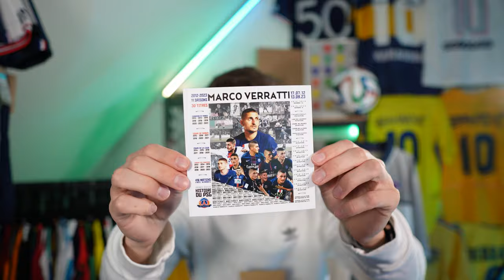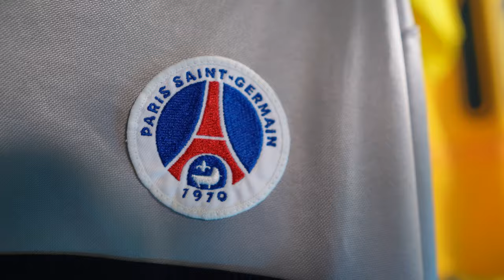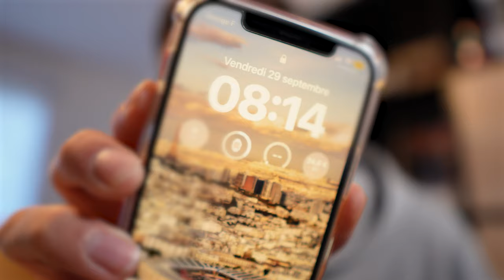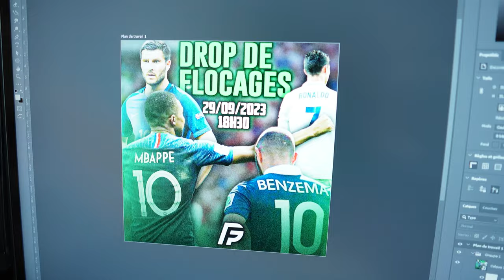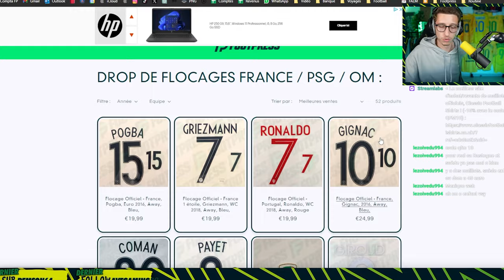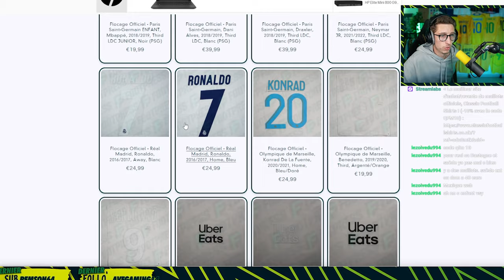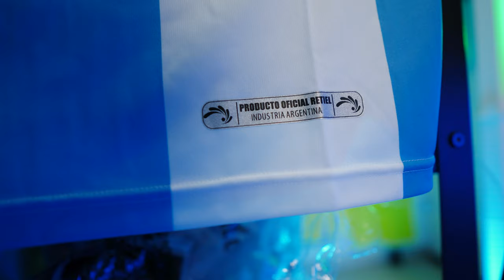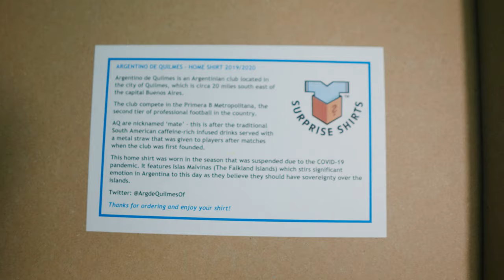J'ai ACHETÉ PLEIN de MAILLOTS ! 🎁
▬▬▬▬▬ LA VIDEO  ▬▬▬▬▬
Yop les copains ! Petite vidéo hedbo ou on fait pas mal de petites choses.
Au programme, énorme unboxing de maillots du PSG, drop de plein de flocages Footpress, ouverture de box maillot mystère, pour finir avec un ré-agencement de mon décor.

Grosse semaine, ravi d'avoir fini le montage avant la fin du week-end.

Peace💛

▬▬▬▬▬ LIENS IMPORTANTS ▬▬▬▬▬

👕 Classic Football Shirts,💸 -10% sur TOUT le site avec le code "QFM10" ➡️

▬▬▬▬▬ SOMMAIRE  ▬▬▬▬▬

00:00 Partie 1 : Mes derniers ACHATS MAILLOTS !
04:13 Partie 2 : Nouveau DROP de FLOCAGES sur Footpress !
07:28 Partie 3 : On OUVRE une BOX MYSTÈRE !
11:23 Partie 4 : On CHANGE le DÉCOR ?
14:00 OUTRODUCTION

▬▬▬▬▬ TITRE ▬▬▬▬▬